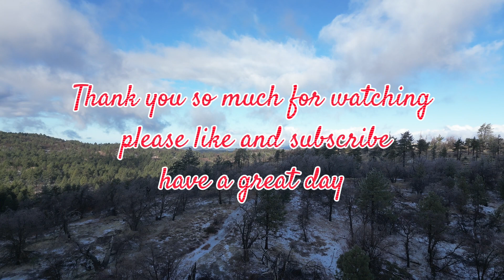FLYING DJI MINI 3 PRO - IN THE SNOW FOR THE FIRST TIME ⛄️❄️